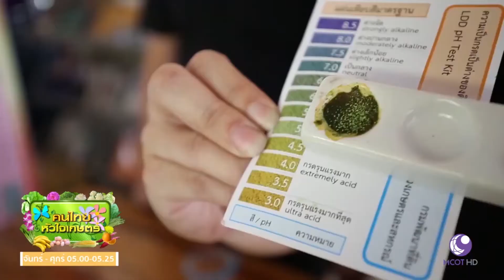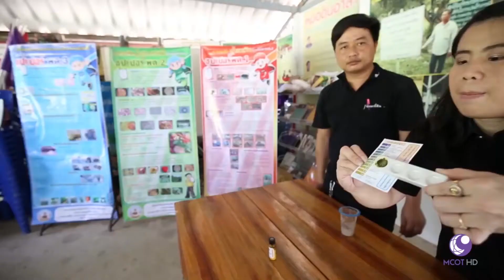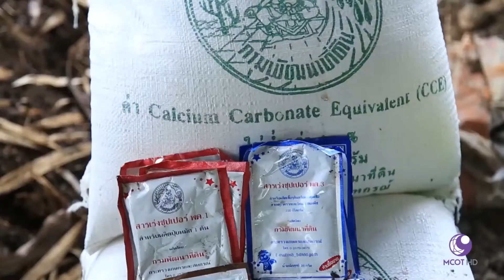กรมพัฒนาที่ดิน - เกษตรเพียงพอบ้านหนองอุดม ต้นแบบเศรษฐกิจพอเพียง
หมอดินอาสา จังหวัดชลบุรี ทำการเกษตรแบบปลอดสารพิษ ไม่ใช้สารเคมี อย่างเช่นการผลิตน้ำส้มควันไม้ใช้เอง เพื่อกำจัดแมลง ซึ่งก็เป็นการลดต้นทุนการผลิตได้เป็นอย่างดี

รายการคนไทยหัวใจเกษตร ออกอากาศ วันที่ 22 สิงหาคม พ.ศ. 2560